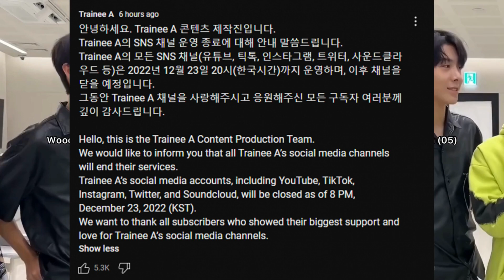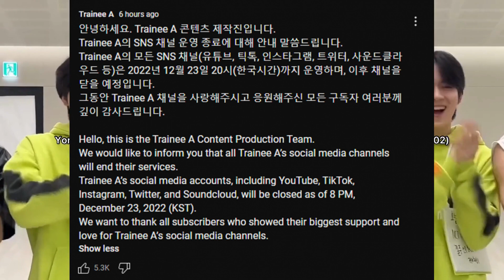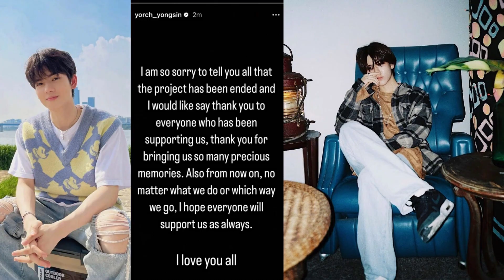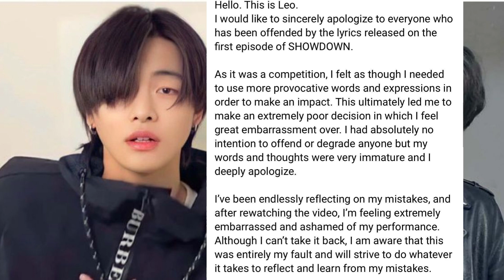BigHit ROOKIE BOY GROUP TRAINEE A IS DISBANDED WITHOUT AN EXPLANATION FROM THE AGENCY TO THE BOYS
I GUESS LEO SAW THIS COMING THAT WAS WHY HE LEFT THE THE GROUP EARLY ITS SAD THE GROUP DISBANDED I FEEL SORRY FOR THEM, IMAGINE TRAINING SO HARD FOR SO LONG BEING DISBANDED. I HOPE THE BOYS ARE OKAY.